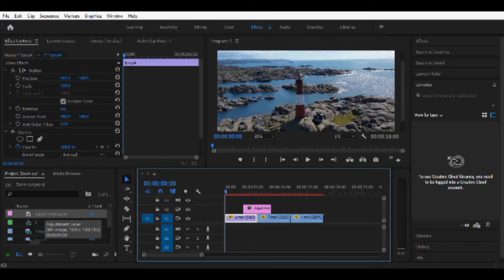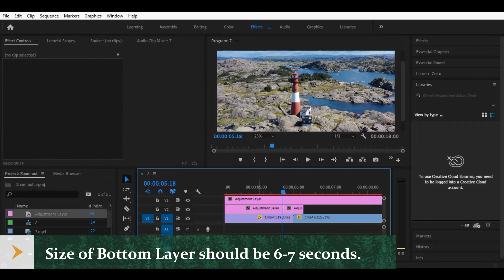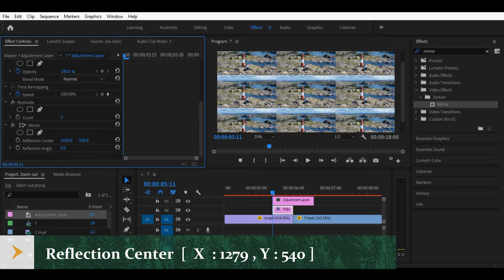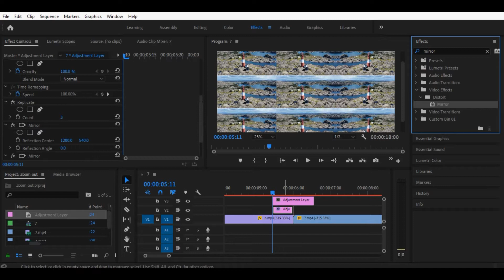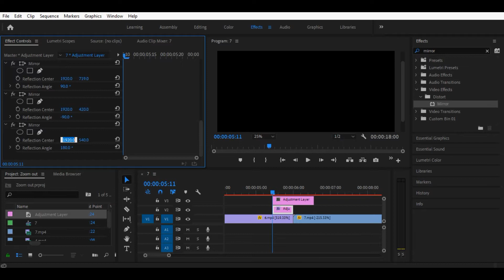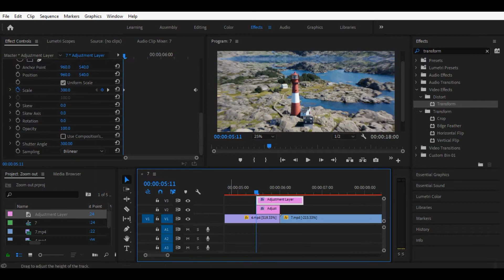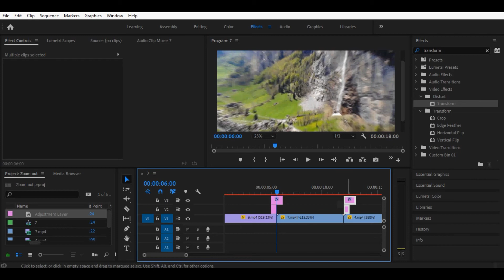ZOOM OUT TRANSITION PREMIERE PRO | ADOBE PREMIERE PRO TUTORIALS | SAM KOLDER ZOOM TRANSITION EFFECTS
Zoom out transition premiere pro tutorial. Adobe premiere pro smooth Zoom out transition effect tutorial. Easy Sam Kolder transitions premiere pro for making travel video better.  Learn how to create the very popular smooth zoom out transition effect that a lot of filmmakers like Sam Kolder use in their YouTube videos.

This is a very easy Adobe Premiere Pro CC tutorial that beginners can follow.In this Adobe Premiere Pro CC Tutorial, we will see how to create a motion blur zoom out transition effect using adjustment layers and keyframes. Cinematic travel video made easy. Adobe Premiere Pro CC Tutorial. Sam Kolder style Zoom out effect tips and hacks. How to do Zoom out effect?  How to use Zoom out transition effect in your travel vlogs? Zoom out made easy. Easy Zoom out in Adobe Premier Pro - transition effect. Learn Sam Kolder transitions effects and make your traveling video in Sam Kolder  style. Sam kolder cinematic video making. Make your travel video cinematic.

In this video tutorial, we will learn how to create a slick Zoom out transition with objects that Zoom out in Adobe Premiere Pro. Cinematic travel video tutorial. Learn Adobe Premiere Pro transition effects.  How to learn Zoom out transition? How to create and edit Zoom out transition in Adobe Premier? Travel video editing premiere pro. Travel video editing tutorial.  Travel vlog transition effects. Travel vlog making tips